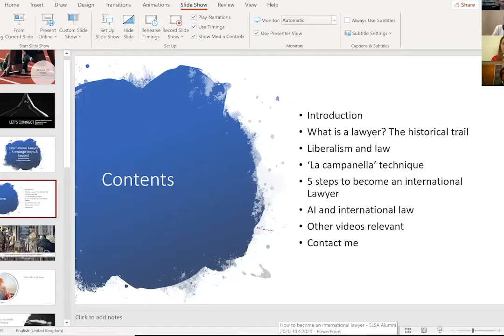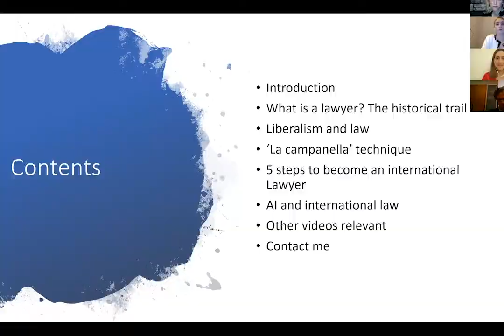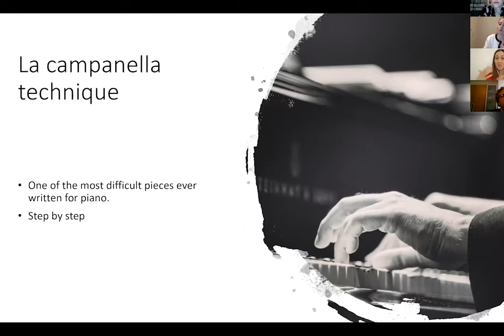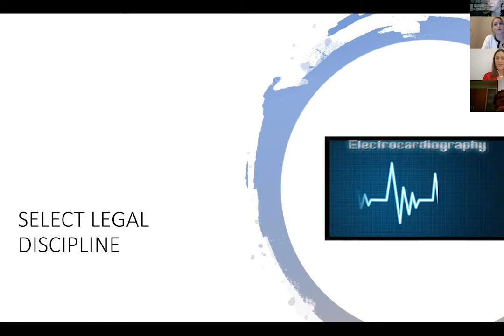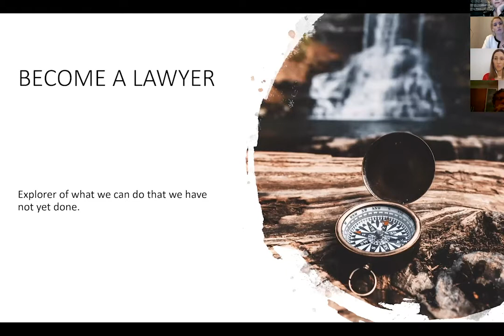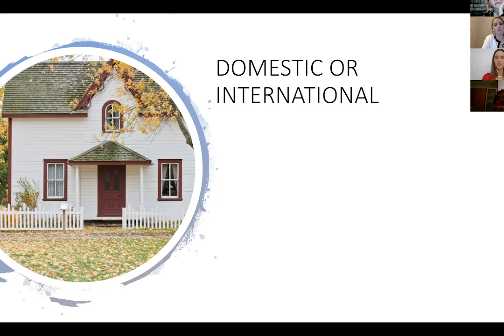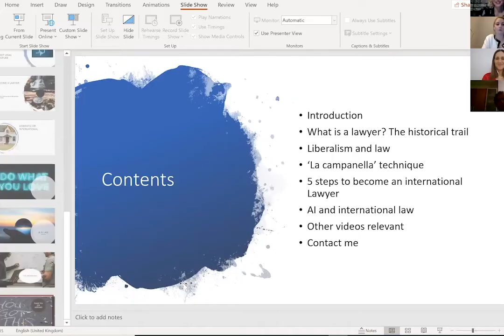ELSA Alumni Career Series - Careers beyond borders ‘’How to make a career outside your home country’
Interested in an international career abroad? Our speakers and moderator talked about their different career paths and gave us an insight into their own career-making experience outside their home countries from the last days of law school until today.

Speakers & Moderator
- Diana Constantinide - Barrister specialising in international criminal law and human rights in London, UK.
- Bettina Kuperman - Business development director, iTicket Global
- Tommaso Andria - First Counsellor, Permanent Representation of Italy to the EU, Brussels
- Stefanie G. Efstathiou - Alternative Dispute Resolution Lawyer Research Associate at BPM legal, Munich